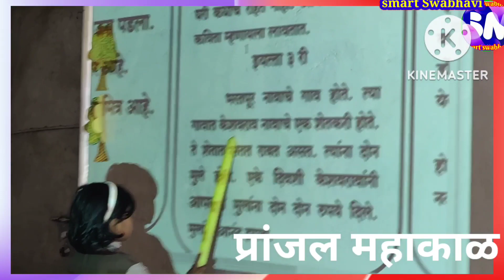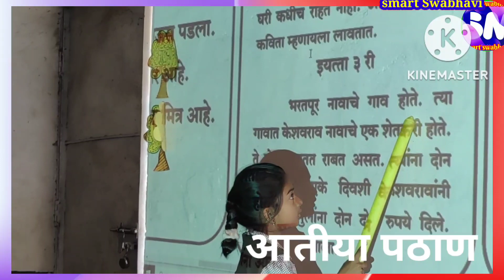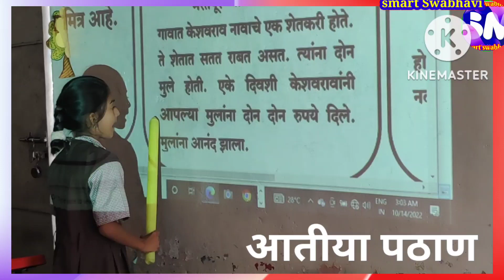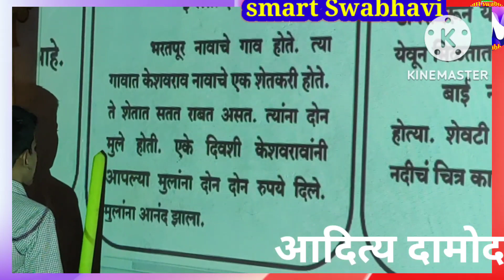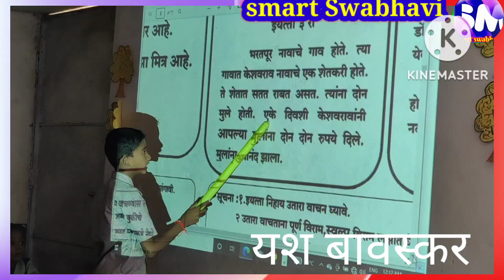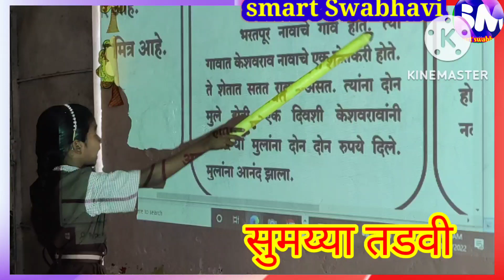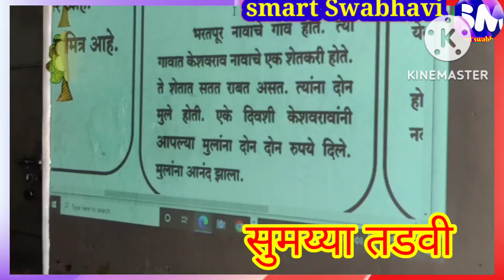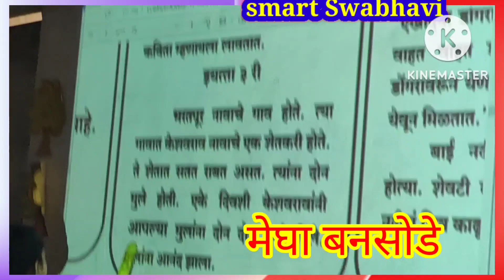मराठी उतारा वाचन|उतारा वाचन३|माझी मुले छान वाचन करू लागली भाग३|अध्ययन स्तर|वाचन सराव